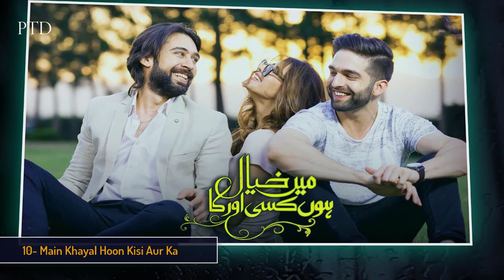Top 10 Ali Rehman Khan Drama Serial List | ali rehman khan dramas | pakistani drama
Hi Viewers, Main ap ko iss channel pr Pakistani dramas or movies, Indian dramas or movies , Turkish dramas or Movies, Korean (Kdrama) ya Chinese dramas or  movies. Hollywood Dramas or Movies jo Urdu and Hindi Dubbed main available hn.un k Mutalik new update (List) doon ga.

All Videos making only for Informational, helping, entertainment and educational Purpose. I  try my best effort to accurate information, But No 100% guarantee of accuracy.
Background Music is taken from you tube library (free).